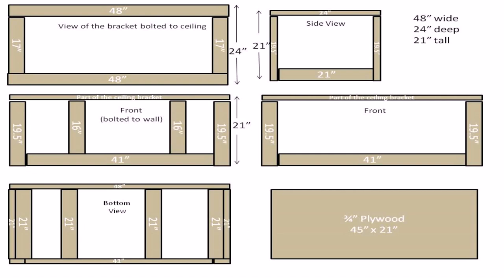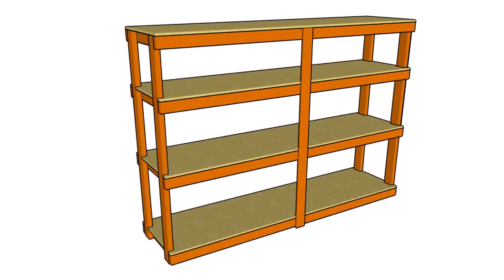Build Your Own Garage Shelf - Gif Maker DaddyGif.com (see description)